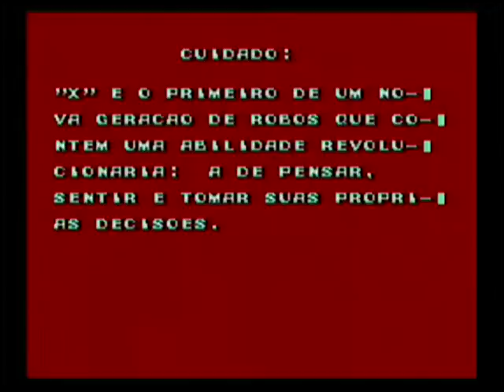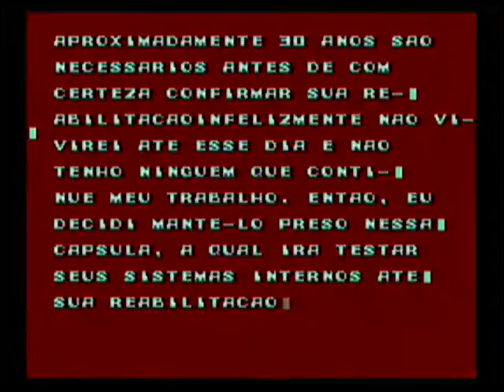SNES MEGAMAN X LONGPLAY PART 1